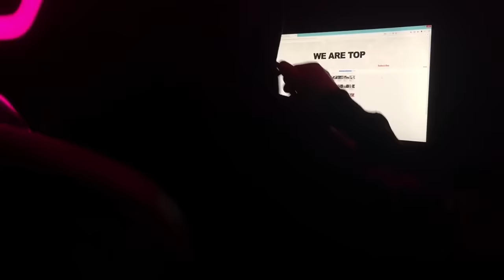This Is Why Fish Live Inside Trees and Not in the Water